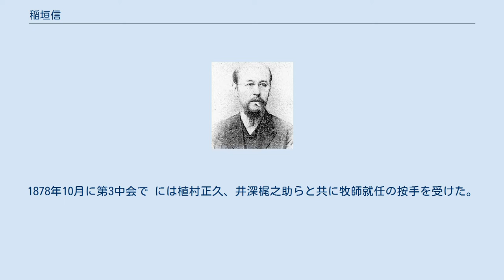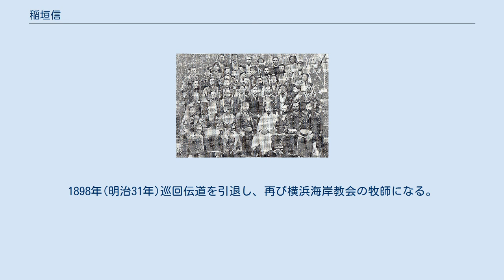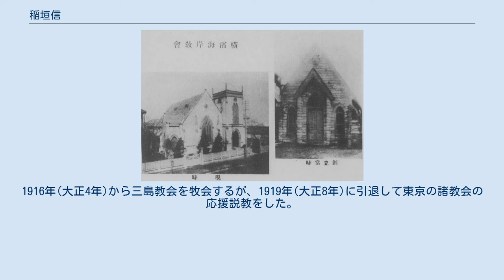稲垣信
ジェームス・ハミルトン・バラから受洗した人物
稲垣 信（いながき あきら、嘉永元年12月3日（1848年12月28日） - 大正15年（1926年）4月9日）は、日本の牧師。
元上田藩士。
後に、日本基督公会(現、日本キリスト教会横浜海岸教会)の初代牧師になり、日本基督教会の牧師として明治時代から大正時代にかけて活動した。
 江戸柳橋の上田藩邸に生まれる。
幼名は小太郎、正之助。
16歳で藩主松平忠礼の近習となり、命令によって藩校明倫堂で学ぶ。
そこで、漢訳旧約聖書を読む。
 1868年(明治元年)長崎に留学して、キリスト教に接して興味をもった。
やがて江戸に戻ると、1872年(明治5年)に横浜にいた宣教師ディビッド・タムソンを柳橋の上田藩邸に招いて質問をしている。
また、築地の教会(東京第一長老教会)に出入りした。
 1874年(明治7年)鈴木親長に出会い、真剣に求道するようになった。
ほか、慶應義塾で学ぶ。
J・H・バラによって信仰を持つが、洗礼を受けないまま故郷長野県上田に戻る。
 稲垣が初代牧師を務めた創立時の日本基督公会（横浜海岸教会）と1922年の会堂。
 上田で鈴木親長の協力で、自宅を開放して聖書研究会、祈祷会を開いた。
そして、1875年8月に「邪教を棄て真神を拝し、酒を禁じ、聖日を守り、互いに仁愛慈善の行為を励まし、社会の弊風を一洗せん」という趣旨で上田禁酒会。
を組織して、禁酒運動と伝道活動に励む。
 1876年(明治8年)1月、神奈川県横浜市に行き、日本基督公会(現、日本キリスト教会横浜海岸教会)で、J・H・バラ宣教師から洗礼を受けた。
8月にエドワード・ローゼイ・ミラーとブラウン塾の塾生真木重遠と一緒に上田で伝道を始める。
 16名が洗礼を受ける。
続いて、10月8日J・H・バラを招いて伝道会をすると、19名が洗礼を受ける。
そこで、稲垣と坂巻淳一郎を加え37名で上田基督公会(現、日本キリスト教会上田教会)が創立された。
 1883年5月12日の第 三回全国基督信徒大親睦会の幹部の記念写真、稲垣は前から3列目の右から2人目 1877年(明治10年)に横浜海岸教会(旧、日本基督公会)に招聘されて会計係に、その後長老に就任する。
1878年10月に第3中会で には植村正久、井深梶之助らと共に牧師就任の按手を受けた。
翌年1879年(明治12年)3月に横浜海岸教会に赴任する。
1883年(明治16年)東京の新栄教会(現、日本キリスト教団新栄教会)で行われた第三回全国基督教信徒大親睦会に幹部の一人として、横浜から参加する。
大会中に「聖書ト解釈」という講演を行う 1888年(明治21年)に新栄橋教会(旧、新栄教会)で明治元訳聖書の聖書翻訳完成祝賀会が行われた時に、感謝演説を行う。
 1893年(明治26年)より、5年間巡回伝道に従事する。
1898年(明治31年)巡回伝道を引退し、再び横浜海岸教会の牧師になる。
 1906年(大正5年)から四谷教会伝道教会(麹町教会)に赴任する。
1916年(大正4年)から三島教会を牧会するが、1919年(大正8年)に引退して東京の諸教会の応援説教をした。
 1926年(昭和4年)肺炎のため牛込区若松町(現、東京都新宿区若松町)の自宅で死去する。
遺体は多磨霊園に埋葬された。